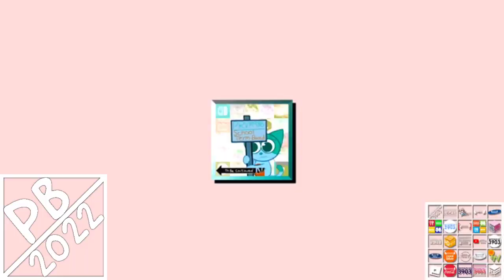[Sparta Remix] PRVM986's T2W9 Custom Sparta Source Has A Sparta Hyper Madhouse SFP Remix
in 0,60x Slow